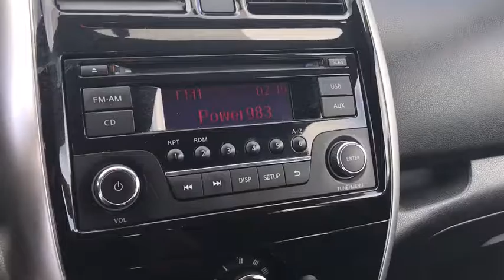2015 Nissan Versa Note Phoenix, Scottsdale, Peoria, Tempe, Gilbert, AZ PN17289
Used 2015 Nissan Versa Note
2015 Nissan Versa Note SV - Stock#: PN17289 - VIN#: 3N1CE2CP3FL379125

Pinnacle Nissan
7601 E Frank Lloyd Wright Blvd

Certified. New Price!ABS brakes, Electronic Stability Control, Illuminated entry, Low tire pressure warning, Remote keyless entry, Traction control. Reviews:* Roomy interior with an adult-friendly backseat; low base price; many available convenience features; large cargo capacity; high fuel economy with CVT. as stated by Edmunds* The 2015 Nissan Versa Note is extremely fun to drive, and very roomy and comfortable as well. To improve it's fuel economy, Nissan spent countless hours in the wind tunnel testing and refining it to make it as Aerodynamic as possible. They gave it flowing windswept lines to slice through the air with ease, and such improvements as: an available active grille shutter that reduces drag by closing by itself at high speeds, newly sculpted tail lights, and a low aero-drag underbody. Combined with a 1.6-liter 4-cylinder engine, you get a car that gets an EPA estimated 31 MPG City and 40 MPG Highway when you get it with the Xtronic CVT transmission. The Versa Note has great cargo capacity and can seat 5 people with ease. Plus, your rear passengers will definitely appreciate the generous legroom. The interior is modern and stylish, all while being instantly intuitive. The Base S model gives you a generous appointment of standard features like Comfortable Cloth Seats, Air Conditioning, AM FM CD Radio with Auxiliary Input Jack , and Dual Power Outside Mirrors. On the other end of the spectrum, opt for the top-of-the-line SV Trim with SL Tech Package and enjoy the convenience of Nissan Connect with Navigation and Touch Screen, and the amazing Around View Monitor for help parking. It utilizes 4 cameras to create a virtual bird-eye view of your vehicle to help you position it better when pulling into your spot. This top tier allotment also includes Bluetooth Wireless Audio Streaming, Pandora Radio compatibility, Points of Interest Powered by Google, and Hands-free text messaging. For safety, Nissan's Zone Body Construction has been engineered to help absorb the impact in the event of a crash. Further, Nissan has included the following on all trims: 6 Air bags, 4-Wheel Anti-lock brakes, and Vehicle Dynamic Control With Traction Control. Drive the 2015 Nissan Versa Note for yourself today! from The Manufacturer SummaryClean CARFAX. CARFAX One-Owner.2015 Nissan Versa Note SV Priced below KBB Fair Purchase Price!Awards:* 2015 ALG Residual Value Awards